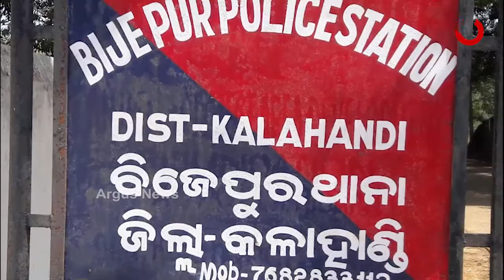ମାଲକାନଗିରିରେ ମାଓ ଉପଦ୍ରବ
ମାଲକାନଗିରି ସୀମାନ୍ତରୁ ବିପୁଳ ପରିମାଣର ମାଓ ସାମଗ୍ରୀ ଜବତ । ସର୍ଚ୍ଚ ଅପରେସନ ସମୟରେ ବୁଣା ମାମୁଡି ଗାଁ ଜଙ୍ଗଲରୁ ସୁରକ୍ଷାକର୍ମୀମାନେ ହଜାରେ ଜୀବନ୍ତ ଗୁଳି, ଆଇଡି, ଟିଫିନ ବୋମା ଓ ମାଓ କିଟ ଜବତ କରିଛନ୍ତି.